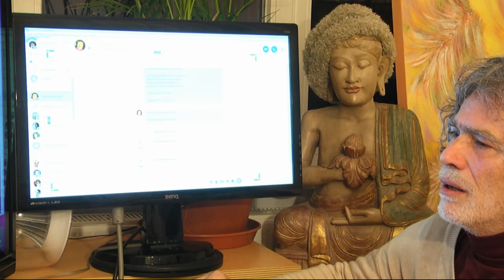Ingrid Maria Linhart aus Ibiza